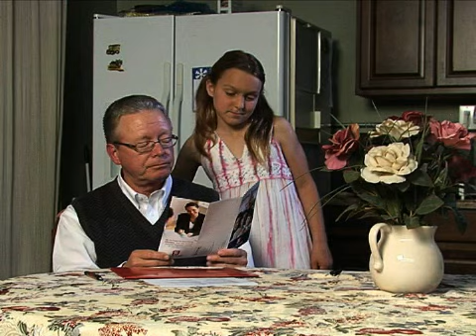We The People - Living Trust